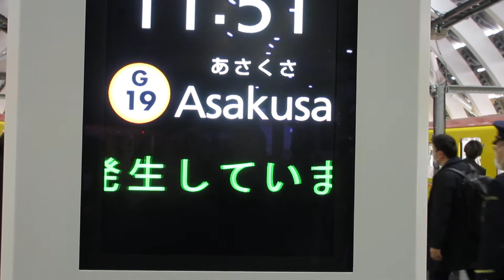銀座線 渋谷駅 新ホ―ムにて